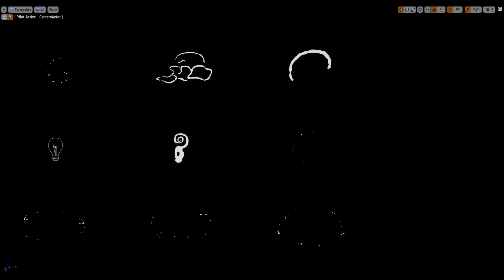Flash FX Smoke Elements Unreal Preview